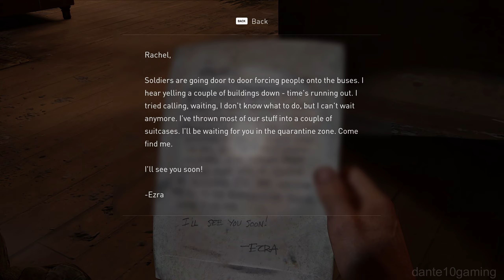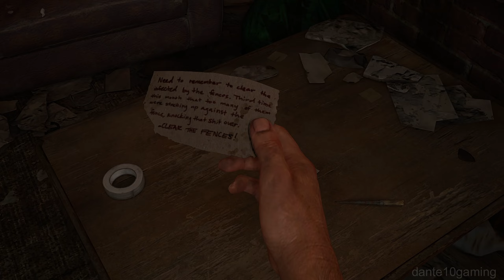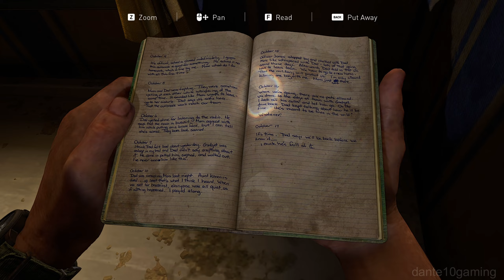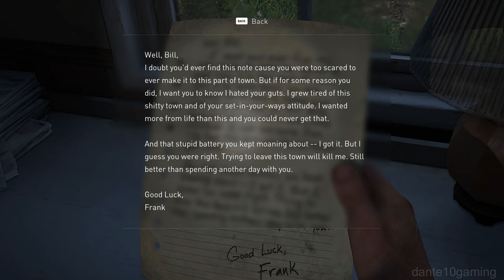THE LAST OF US PART I (PC) Gameplay Walkthrough PART 03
The Last of Us Part I is a 2022 action-adventure game developed by Naughty Dog and published by Sony Interactive Entertainment. A remake of the 2013 game The Last of Us, it features revised gameplay, including enhanced combat and exploration, and expanded accessibility options. The single-player story follows Joel, who is tasked with escorting the young Ellie across a post-apocalyptic United States and defend against cannibalistic creatures infected by a mutated strain of the Cordyceps fungus. The game includes the expansion The Last of Us: Left Behind, a single-player campaign following Ellie and her best friend Riley.

My Rigs
CPU : Intel i5 12400F
CPU Cooler : Thermalright Assassin x 120 Refined SE
GPU : MSI RTX 3070 Ti Ventus 3X OC
Mobo : MSI B660M Pro-G
RAM : PNY XLR8 DDR4 2x16 GB 3200 MHZ
PSU : MSI MPG A850-GF
SSD : Samsung 970 EVO Plus 250 GB , Samsung 870 EVO 1 TB
Case : Digital Alliance N26
Case Fan : Fantech Typhoon FB-302
Accessories : Coolmoon AR-30 ARGB LED Bar